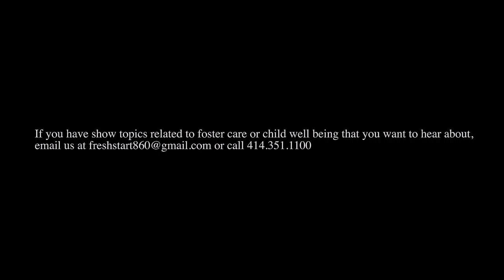Fresh Start Today: Understanding The Impact of Processed Food in Child Development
Fresh Start Today invites professionals and community members to talk about Understanding The Impact of Processed Food in Child Development